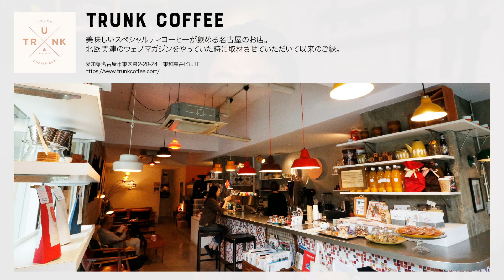【朝活】ORIGAMI ドリッパーでいれる、こだわりのコーヒー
【朝活LIVE配信チャンネル】
ほぼ毎朝、6時からライブ配信してます！一緒に朝活しよう。

【朝活LIVEのコミュニティ申込】
Slackでコミュニティもやってます。すごく盛り上がっていて、今のところ参加費も掛からないので、気になる方は申し込んでみてください。

最近、朝活の時間に毎日ORIGAMIドリッパーでいれたドリップコーヒーを飲んでいます。これがすごく美味しくてたまらなくて、いれ方もだんだん慣れてきたので、今回ご紹介したいと思います。